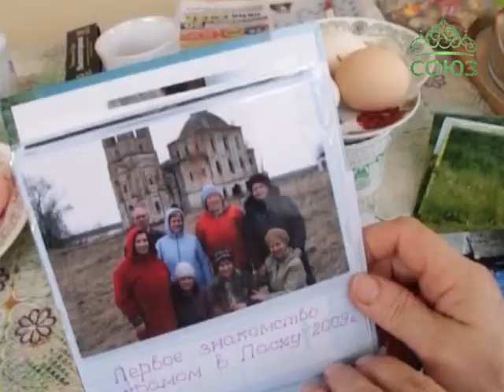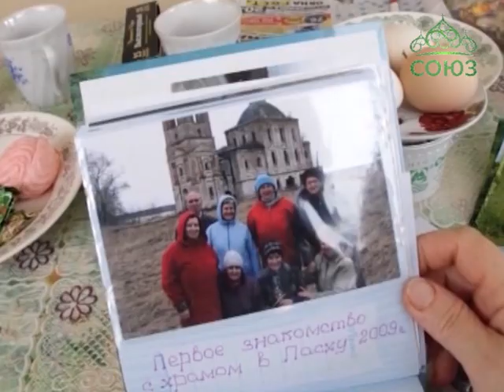Храм святителя Николая в селе Комарицы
Как часто в нашей жизни мы пропускаем вещи и места, способные нас изменить. И ведь не обязательно это те географические точки, куда уже устремлен поток паломников, где гарантированно ты обязательно что-то да возьмешь. Полностью поменять жизнь путника способен и небольшой сельский храм. Свернуть с дороги, чтобы в малом разглядеть большее решила и наша съемочная группа.